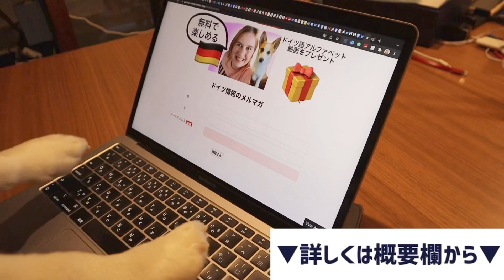ドイツ語の国名を覚える！ヨーロッパ。初心者向けのドイツ語講座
40分・1回までお好きな日時でレッスンを受講できます。980円（税別）

14歳の時にドイツ語に訳された村上春樹の小説に出会い、日本に憧れる。
16歳で、埼玉県の高校の1年間の交換留学プログラムを利用して初来日し、早稲田大学・大学院で日本語の勉強を継続。